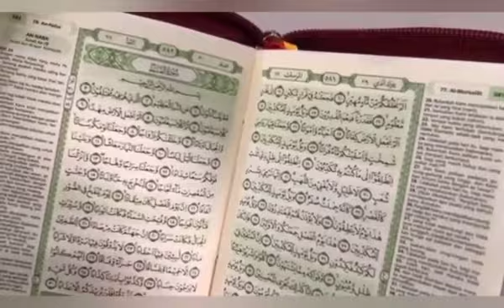Khotmil Qur'an dan Santunan Anak Yatim Piatu MI MA'ARIF PULUTAN